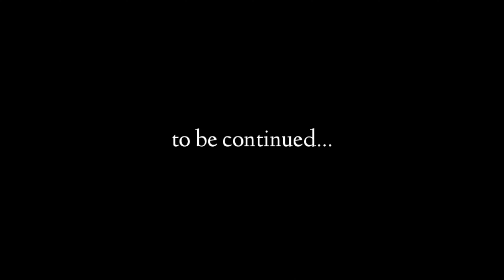Jhargram to Ranchi Road Trip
First Episode of our Ranchi Patratu Ride. Hope you will like it.